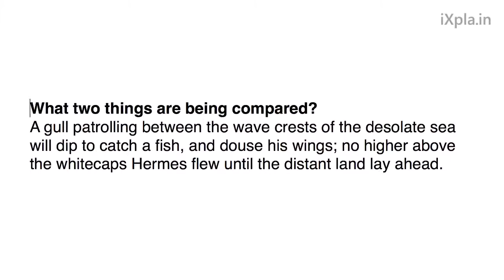Hermes is like a gull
In studying Homeric similes from the Odyssey, we have that moment in book 5 when Hermes is compared to a gull who flies over the waters. This video explains the Homeric Simile.